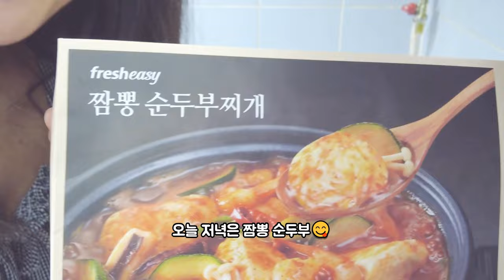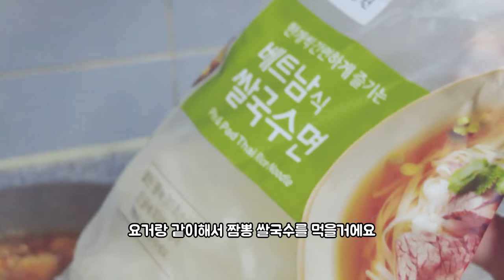첫 태동😍너와 나의 연결고리🤟아쿠아로빅🏊임산부 운동 추천 | 임신 19주차🦋임산부 브이로그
두둥이가 드디어 신호를 보내왔어요!!
꾸물꾸물 첫 태동을 느꼈답니다😭😭
내 뱃속에 생명체의 존재감이 뿜뿜 드러나는 순간이었어요🤞